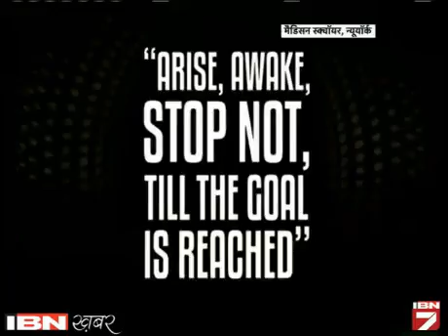Madison Square Main Goonja Jai Ho! Vandematram!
प्रधानमंत्री नरेंद्र मोदी ने न्यू यॉर्क के मशहूर मैडिसन स्क्वेयर गार्डन पार्क में भारतीय समुदाय के लोगों को संबोधित किया। उनके भाषण से पहले आयोजन स्थल पर रंगारंग सांस्कृतिक प्रस्तुतियां दी गईं। वहां पहुंचे लोगों में मोदी को लेकर जबर्दस्त उत्साह दिखा। रंगारंग कार्यक्रमों में जहां हमारे लोकनृत्यों की झलक दिखाई दे रही थी, वहीं बॉलीवुड के गानों का खुमार भी सिर चढ़कर बोला। जय हो और वंदेमातरम के गान से आयोजन स्थल कई बार गूंजा।